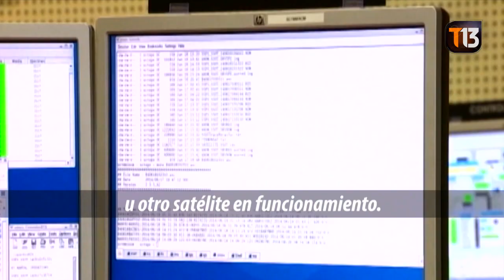El trabajo de la FACh para evitar que el satélite chileno choque en el espacio